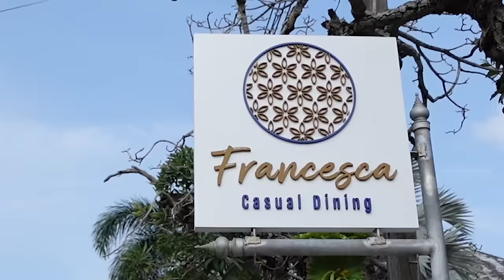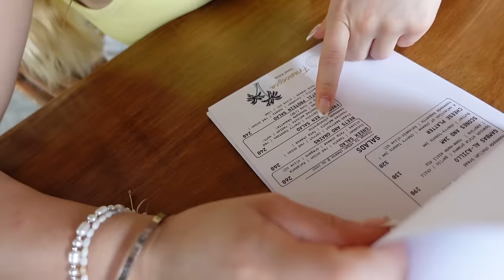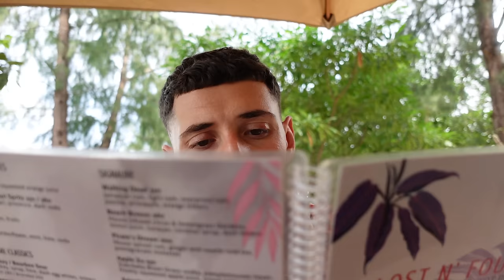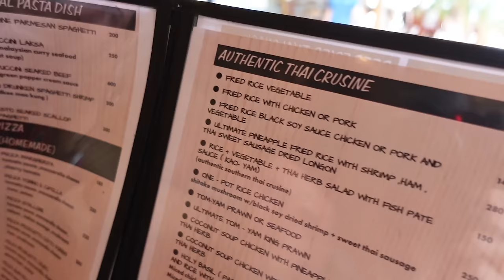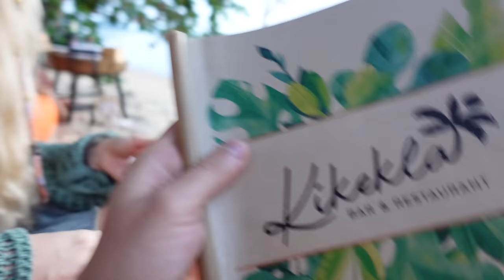1 TAG bestellt mein Freund Essen für mich...🌶️🙃|CARAMELLA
hello caramellacrew​​​​​ 🧡 hello caramellacrew​​​​​ 🧡 siiingggg hallelujaaaaa woooopp endlich ein neues freches Video und dieses mal wird mein Freund (@ydrasboat) einen ganzen Tag lang meine Essensbestellungen übernehmen...ich werde nicht entscheiden können, was ich esse...ich sag mal so es wird nicht so chillig aber sehr chilliig 🌶️

folgt Ardi auf Insta @ydrasboat